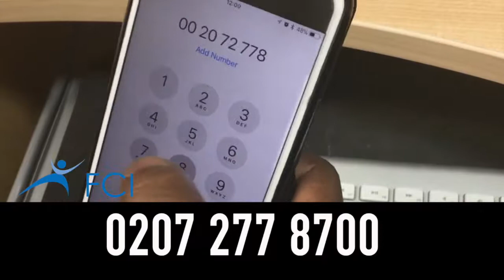SIGNIFICANT SHIFT: THOSE WHO ARE VICTORIOUS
Pastor Dorothy Ofosuware
Freedom Centre International London